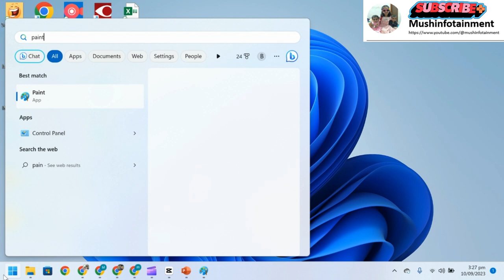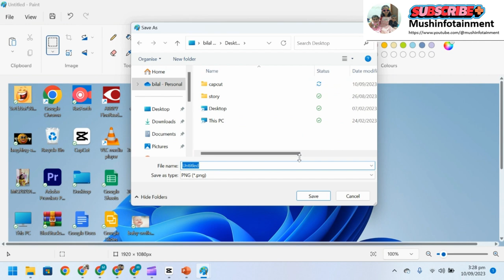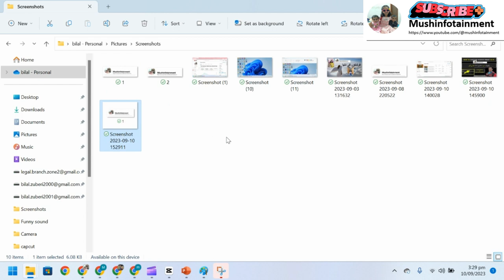How to capture Computer Screen Short in PC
I am here to share kids Stories, Entertainment Videos, News, Learning, Jokes, Computer tricks and many more.

download screenshot
how to take a picture of your computer screen
how to take a picture of your computer screen windows
screenshots in windows
windows screenshot
how to make screenshots
how to take screenshot in laptop
snipping tool
screen capture
windows 10 screenshot
screen shot
how to screenshot on laptop
how to take screenshot on laptop
How to take screenshot in pc
Trick to Screenshot on Windows PC